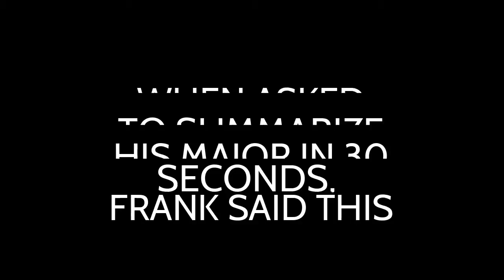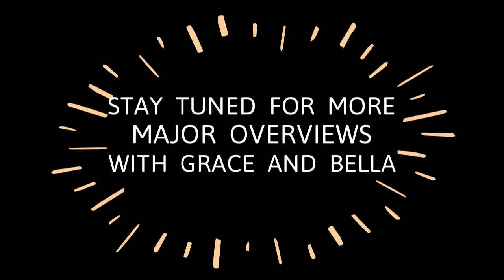We Visited To Infinity and Beyond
Grace and Bella visit the major To Infinity and Beyond.  The instructor, Frank Corley, and one of his students are interviewed on the topic of this mysterious course.